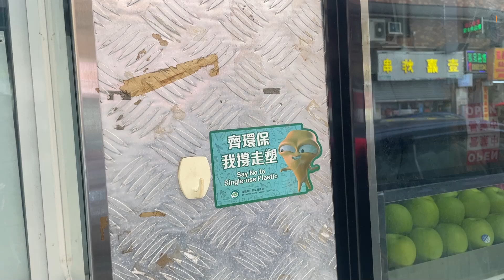【管制即棄塑膠新法例】食肆店主：成本上升難以持續經營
管制即棄塑膠新法例為期六個月的適應期於10月21日結束。10月22日起除了膠盒、膠碗和膠杯及杯蓋，因為未有成熟的替代品，其他膠餐具及發泡膠一律不能再售賣。「走塑」第二階段管制未落實日期。有食肆店主反映非塑膠即棄餐具令進貨成本上升，擔心「走塑」第二階段擴大取代膠杯﹑碗﹑飯盒，成本再上升多倍難以持續經營。